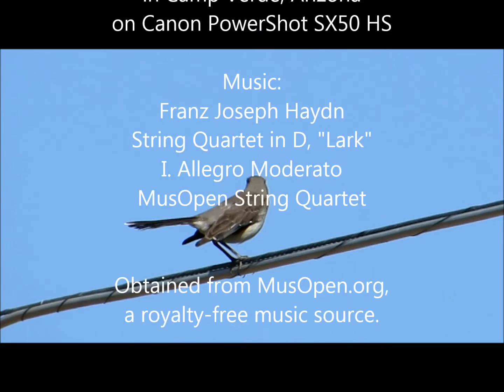Filming the Feathers: Say's Phoebe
Another Silly Video by Susan Kirby. Filmed April 29-May 3, 2016, in Camp Verde, Arizona. I believe this is a video of Say's phoebes I saw out West, but if not, please let me know and I will change the video. Music is by Franz Joseph Haydn, String Quartet in D, "Lark,"